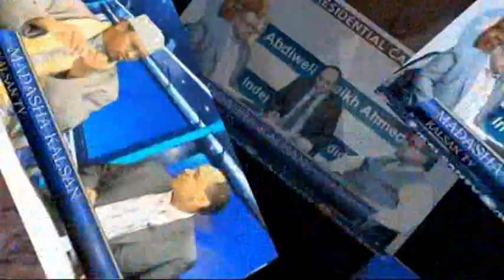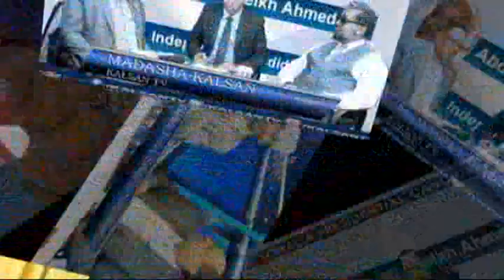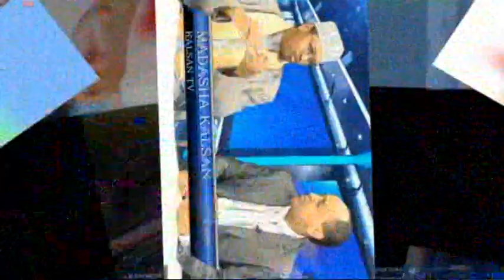MADASHA KALSANTV IYO FALAQEYNTA DOWLADDA CUSUB 02-03-17